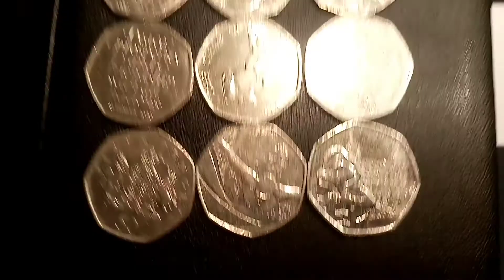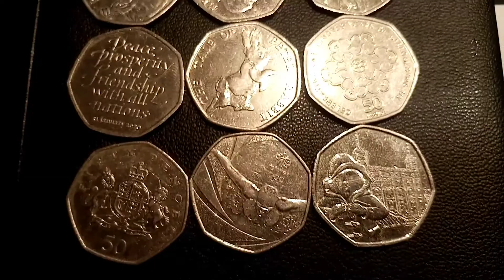£50 50P COIN HUNT FINAL BAG FINDS GIVEAWAY OPEN!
We have managed to find 9 commemorative 50p coins in the final bag of the coin hunts over the last 24 hours. These coins will be given away in a one day giveaway. Start your comment with the number 9 to keep the bot accounts away. You have until 6pm 18th November to enter. Best of luck and thaaanks for Watchin'